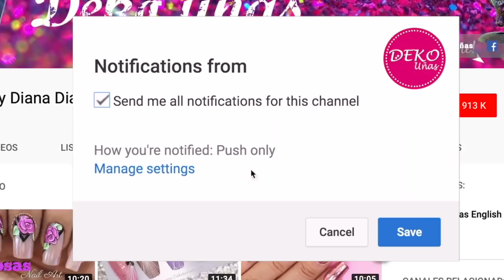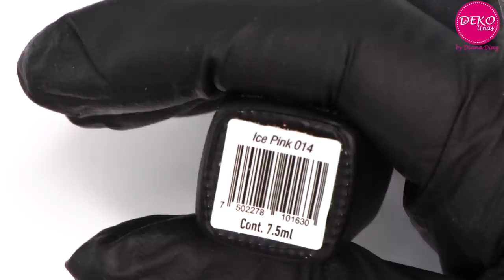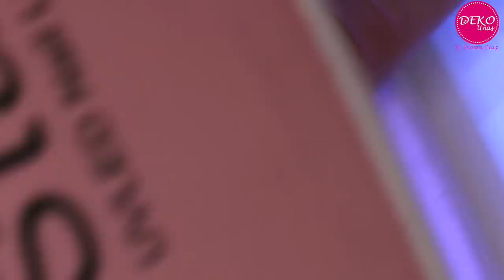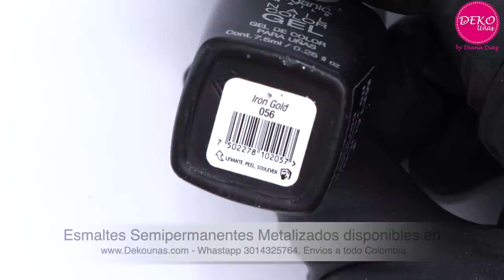Clase #23 Uñas Efecto Repujado ♥ Deko Uñas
PRODUCTOS USADOS EN ESTE VIDEO:
♥ Pincel de detalle de lujo Deko Uñas
♥ Base Color gel
♥ Gel Color Ice pink 014
♥ Gel Color Iron gold 056
♥ New Matte Gel Color
♥ Top Coat Color gel
♥ Painting Gel
♥ Lima 240/240